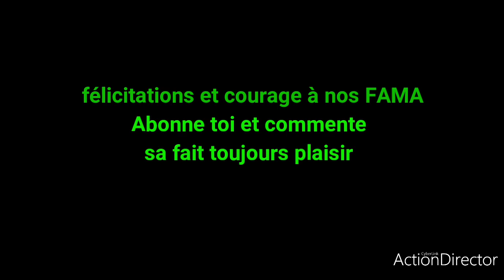URGENT MALI :Pour la Patrie aucun sacrifice n&#039;est de trop 🙏🙏